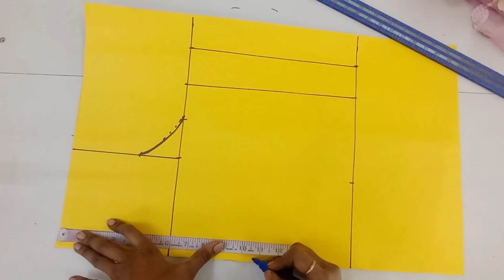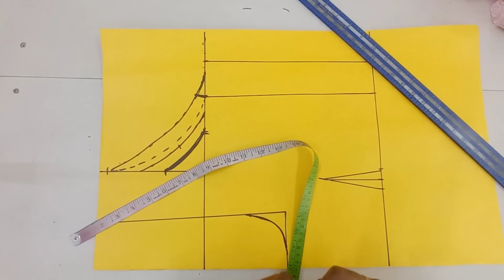ಬ್ಲೌಸ್ ನಲ್ಲಿ ಆರ್ಮ್ ಹೋಲ್ ಟೈಟ್ ಪ್ರಾಬ್ಲಮ್ ಗೆ ಸೊಲ್ಯೂಷನ್ blouse armhole tieght problem solution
blouse armhole tieght problem solution
armhole tieght problem#vfashion#vijayalakshmi